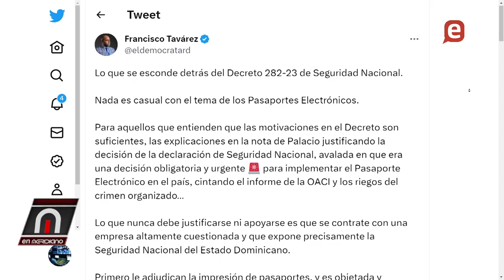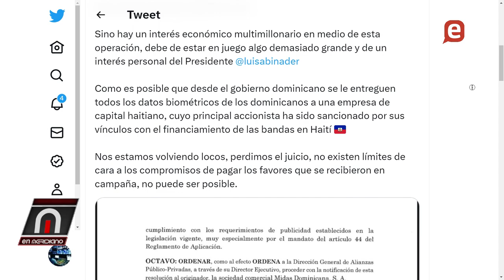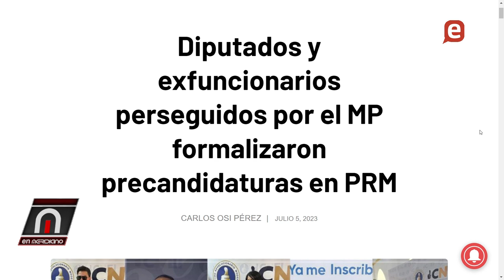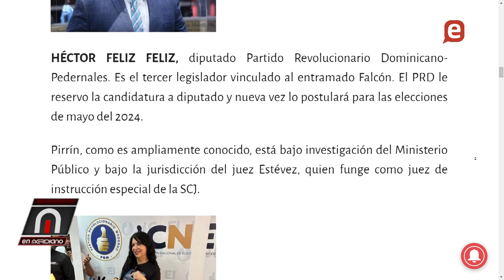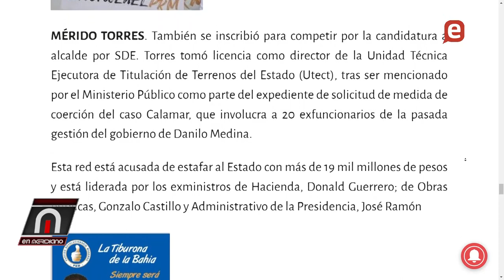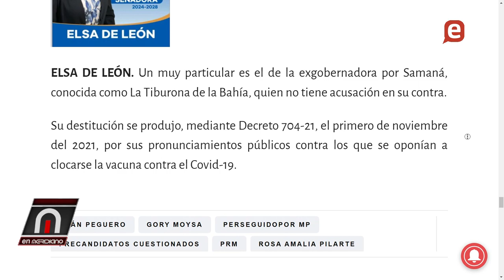La transparencia y la ética del gobierno se fue a pique